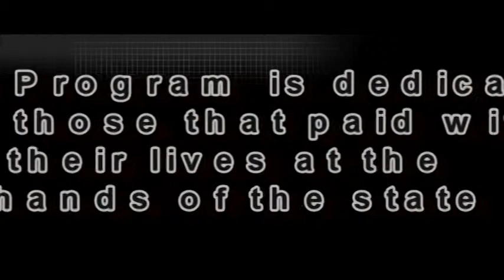Silent Voices-Alexandra Cervantes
I have had a traumatic experience with Child Protective Services Eaton County. It all started December of 2012. My child Malakhi was being watched by my friend in the morning and later the father of my child picked him up for the rest of the day. Later on while his father watched him I received a phone call from the father. He was panicking because he had discovered Malakhi had marks on his buttocks. I rushed over to where my child was and I took him to the emergency room. I had then received a safety plan that I had to abide by. The father was not allowed to see myself or my child until the investigation was over. A couple weeks later, I had received a message from the father saying he was now allowed to see the child after he had an interview with the detective and the CPS worker. Come to find out that was not true and by court order I had broken the safety plan and my child was removed out of my care. To make this story short I had fought a long and hard 6 months to have my child return back to me before I had my second child. I had accomplished my goal and when I was in labor I had my room under guardian so that no one would be able to find me . CPS did come by my room at the hospital but did not see any concern so then my newborn and my oldest were safe to stay with me. Nevertheless 8 days later after I left the hospital my children were removed out of my care.